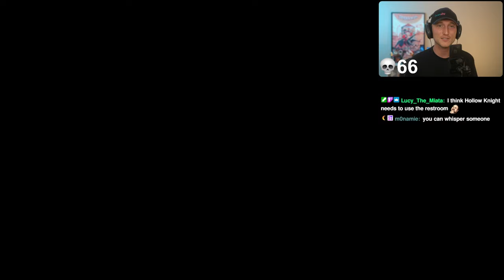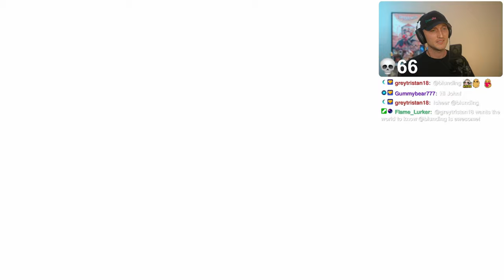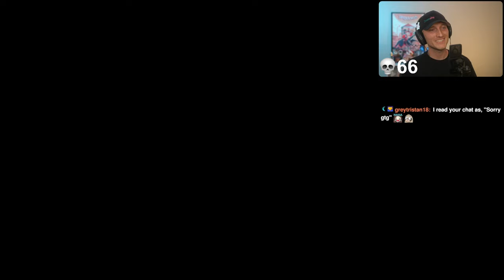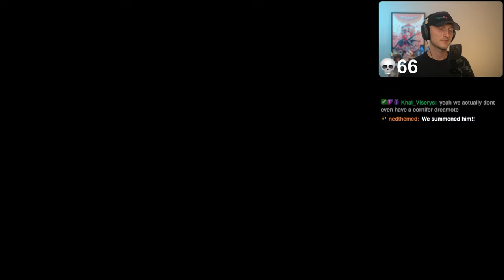Millibelle Reaction and Epic Uumuu Battle! | Hollow Knight 2024 Blind Playthrough [18]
I'm so happy to bring my 100% blind first playthrough of Hollow Knight to the channel. This is a 100% blind playthrough, full walkthrough, full playthrough, full gameplay, first time playing, first reaction, first impressions of Hollow Knight in 2024. Please be kind with any suggestions and tips you may have, and please no spoilers. I hope you enjoy this series and soon I'll join you in the wait for Silksong! The goal for 2024 is 5k! I hope you enjoy!